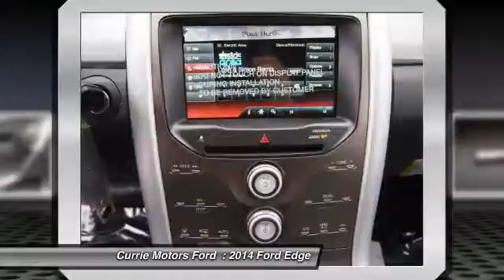2014 Ford Edge Frankfort, Chicago, Bolingbrook W2209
2014 Ford Edge SEL

This  2014 Ford Edge  SEL might be just the crossover awd for you.  This crossover awd scored a crash test safety rating of 4 out of 5 stars.  Is this the vehicle you've been waiting for? Come on down and find out for yourself!